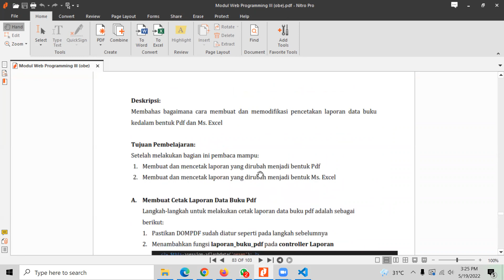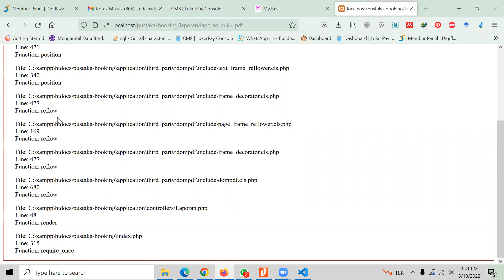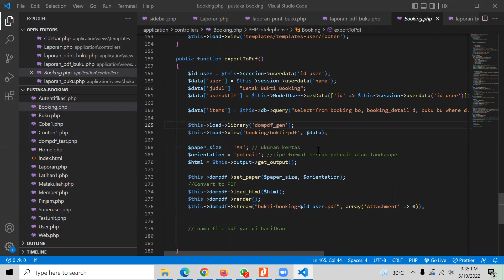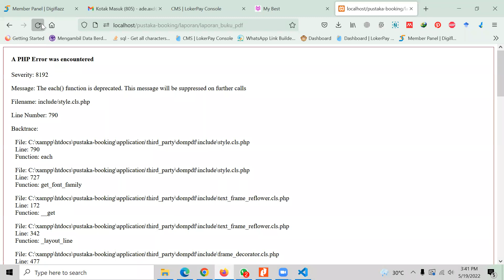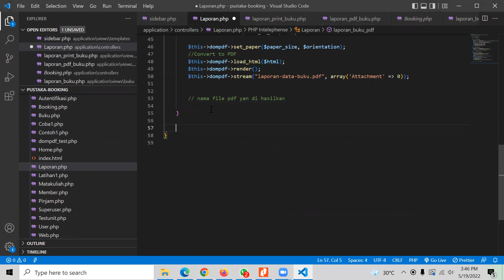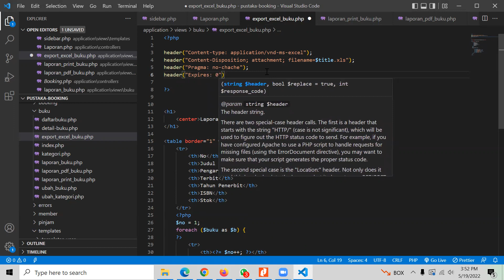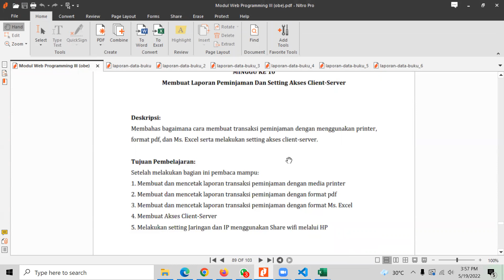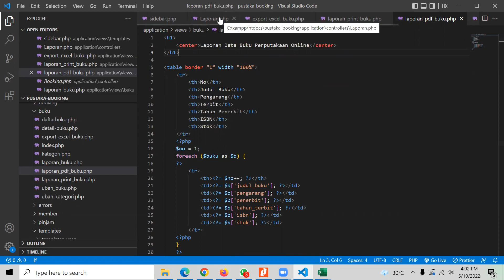Web Programing 3 - Pertemuan 9 Studi Kasus Pustaka Booking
Melanjutkan membuat Download laporan buku ke Pdf dan Cetak ke excel.